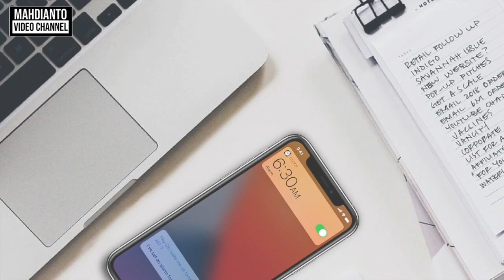Tips bahagia dengan cara hidup Sederhana